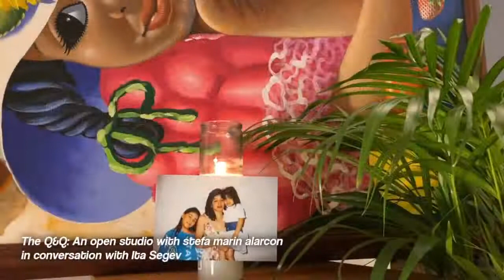2023 Theater & Performance Summer Festival for the City Of New York: CUNY City University Stages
Join us for a panel with representatives from Cultural Institutes who bring global theater to New York City.
Invitees are: The French Cultural Services, The Goethe Institut, Japan Society, Asia Society, Italian Cultural Services, The British Council, and others... The panel will explore questions around the creation of a global New York Theater and Performance Festival in the summer of 2023: How should such a festival look? Who would be and who should be the audiences? How can all five NYC boroughs be involved? What roles can New York City parks and parking lots play?